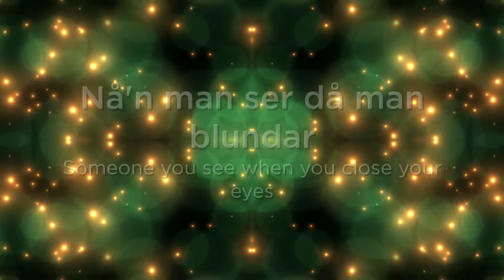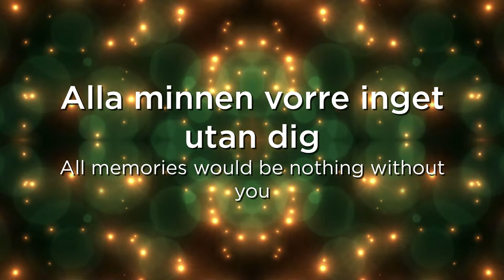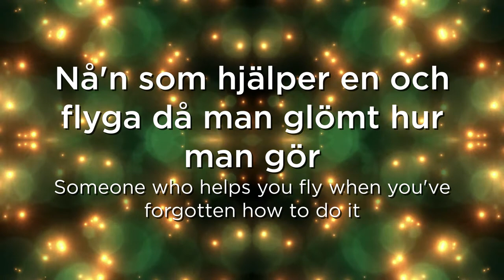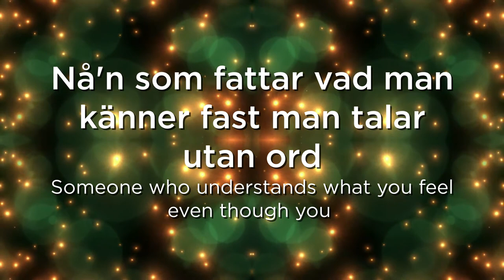Pernilla Karlsson — När Jag Blundar | Finland 2012 | LYRICS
"NÄR JAG BLUNDAR" by Pernilla Karlsson
Written and composed by: Jonas Karlsson